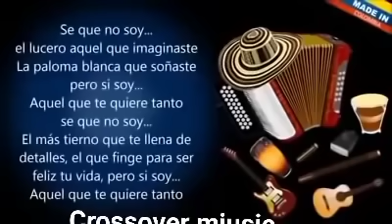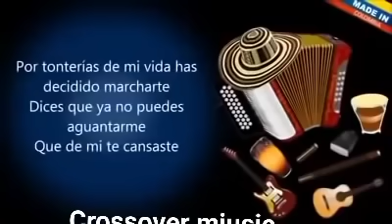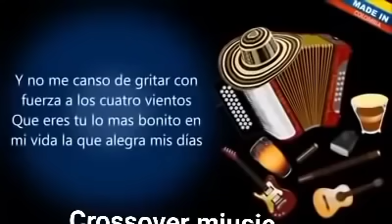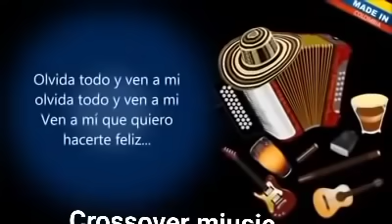Por tonterias de mi VIDA as decidido marcharte (LETRA)